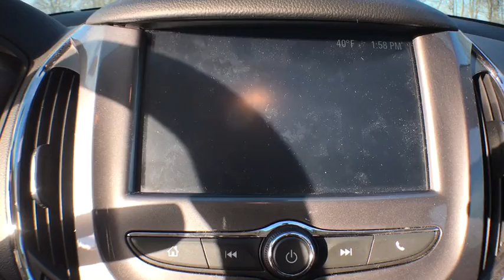2016 Chevrolet Cruze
2016 Chevrolet Cruze
Ray Dennison Chevy
2016 Chevrolet Cruze LT Auto - Stock#: 9176H - VIN#: 1G1BE5SM9G7285346

Ray Dennison Chevy
2320 N 8th St

Black 2016 Chevrolet Cruze LT FWD 6-Speed Automatic 1.4L 4-Cylinder Turbo DOHC CVVT 2016 Chevrolet Cruze LT in Black, Cloth Seat Trim, Emergency communication system, Exterior Parking Camera Rear, Low tire pressure warning, Power windows, Radio: AM/FM Chevrolet MyLink w/7' Touch-Screen, Remote keyless entry, Speed control.brbrRecent Arrival! 42/30 Highway/City MPGbrbrbrCome in and find out why we are the largest Chevrolet dealer in Peoria and the #1 Chevrolet dealer in Central Illinois!! Your Family owned local Chevy store for over 40 Years!brbrReviews:brbr  * Standard turbocharged engine has very good fuel economy estimates; cabin is attractive, especially with the two-tone color scheme; plenty of rear-seat legroom; appealing convenience and technology features. Source: Edmunds